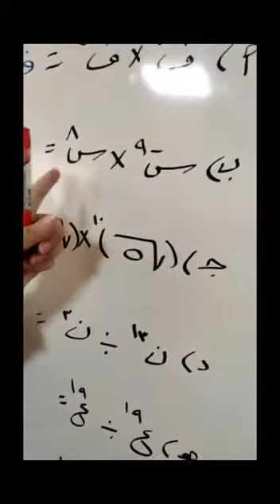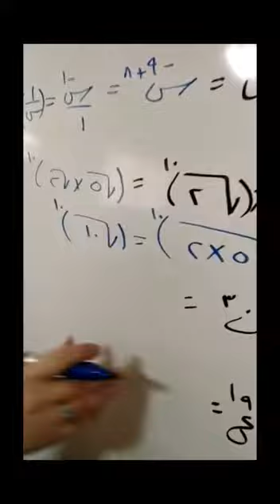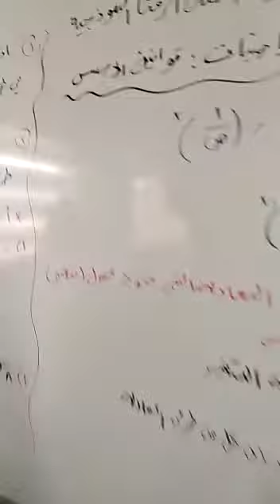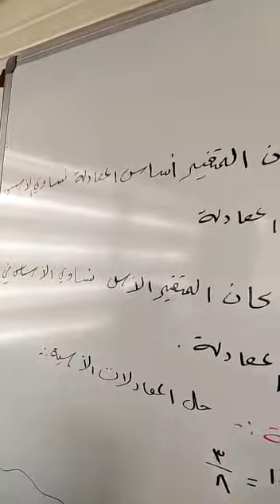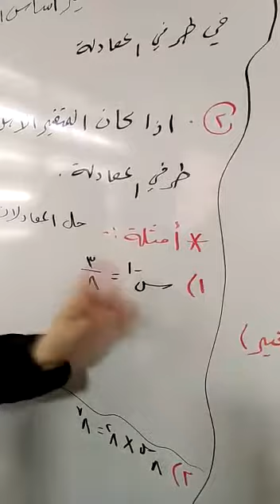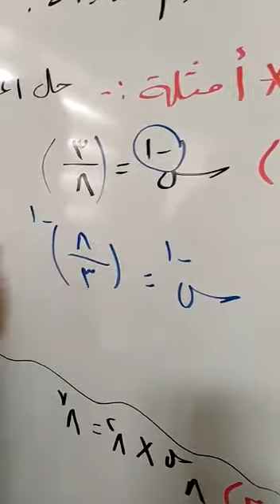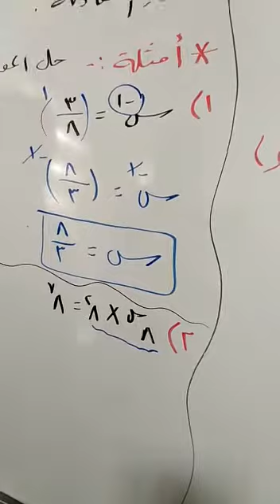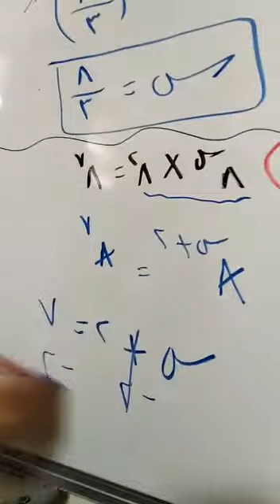الصف الثامن الرياضيات